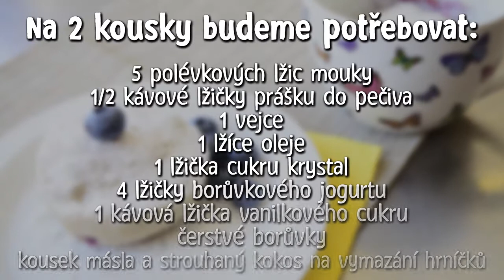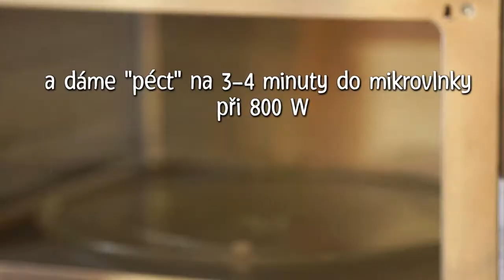Tesco recepty | Mug cakes z mikrovlnky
Milujete borůvky? Tento mug cake hotový za pár minut si oblíbíte! - čerstvá inspirace.